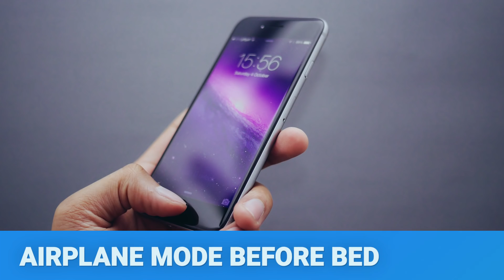3 Steps To Limit Screen-Time Throughout The Day - Kate Balog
In this short video, wellness expert Kate Balog shares 3 easy steps to limit screen-time.

Edited by Rob Hardie.

The Raw Office and Health At Work